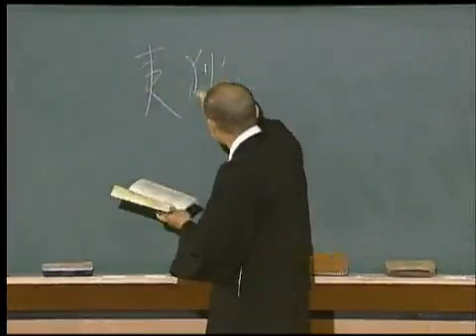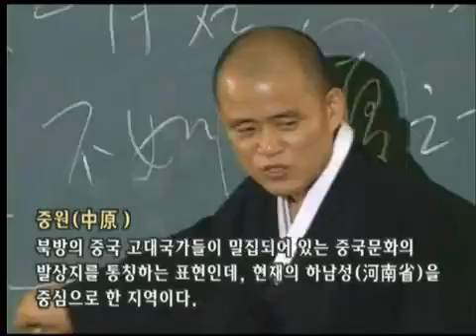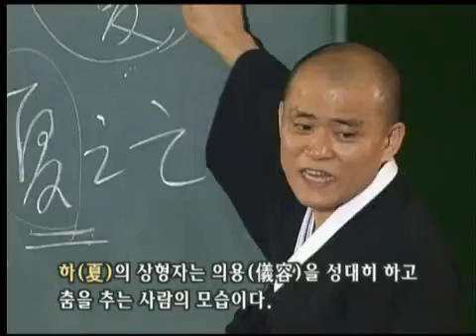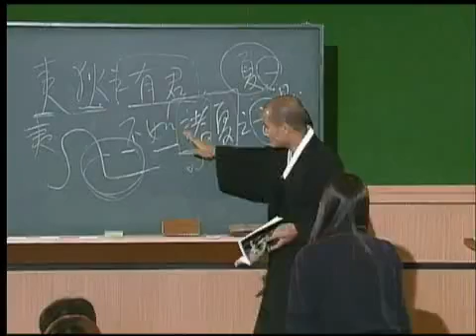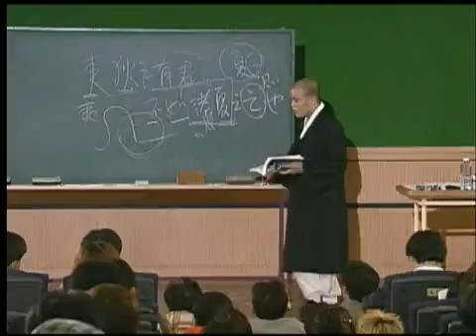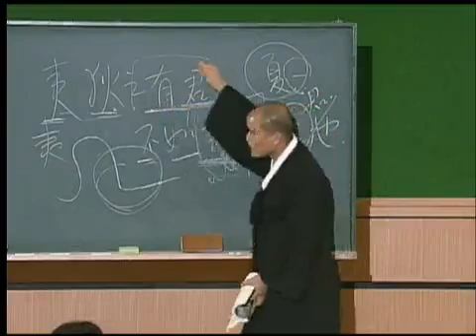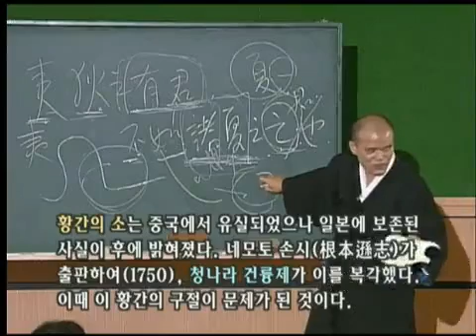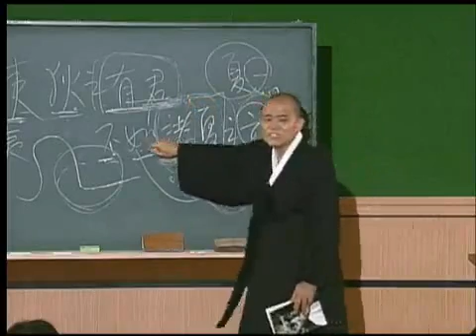도올의 논어이야기 - Doll`s Analects Lecture EP48 #001